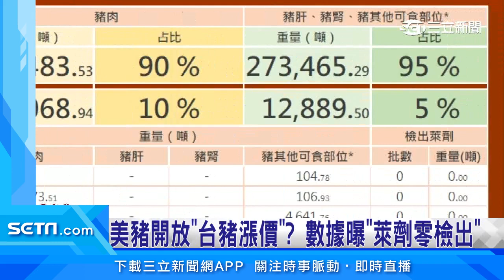美豬開放「台豬漲價」？數據曝「萊劑零檢出」｜三立iNEWS